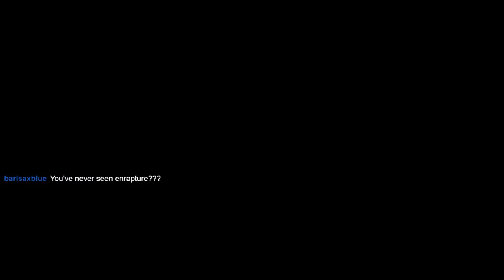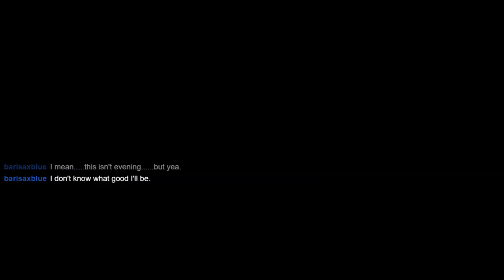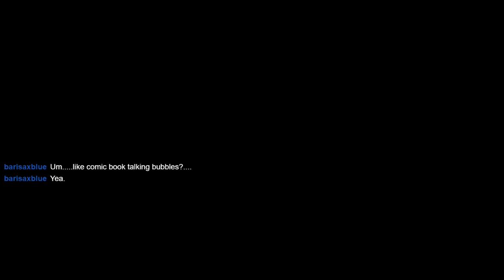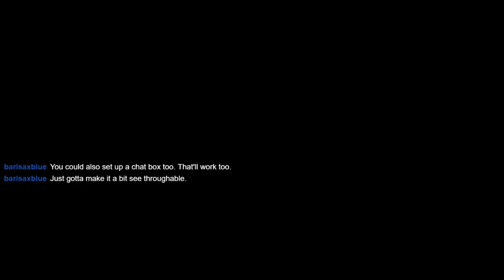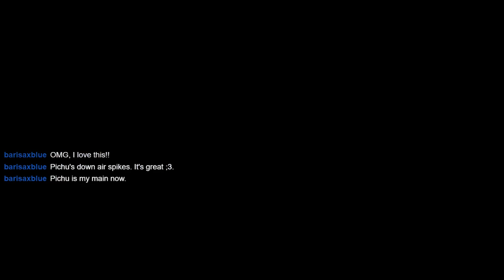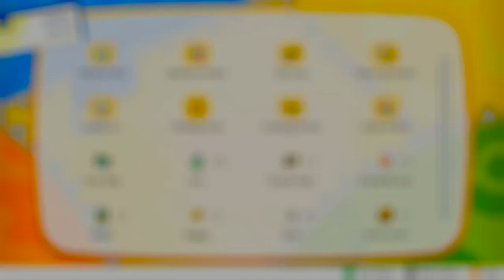Pokémon: Let's Go, Pikachu! ► Part 9 Streaming On Twitch